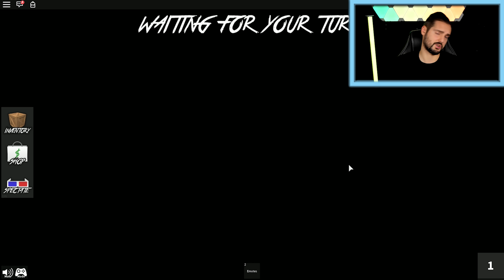Roblox: 24 STUNDEN VERSTECKEN BEI MURDER MYSTERY! *Challenge*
Kaan hat sich eine neue Taktik für Roblox Murder Mystery überlegt: Einfach nur verstecken. Das möchte er jetzt für 24 Stunden auf die Probe stellen. Viel Glück!

Wow! Du hast bis hier gelesen! Deine EXTRA Frage: Was war das schärfste Essen, das du jemals gegessen hast?

Hier findet ihr täglich Videos von Nina und Kaan, die coole Apps und Games für euch testen! Seid dabei wenn Kaan & Nina sich durch den Minecraft Wasserpark schlagen, Obbys in Roblox bewältigen oder das neue Sims ausprobieren! In Roblox Simulatoren entdecken sie neue Welten, Berufe und Orte!

Schaut auch unbedingt auf unseren Instagram Accounts vorbei!

18925